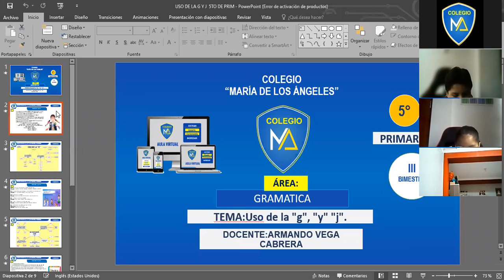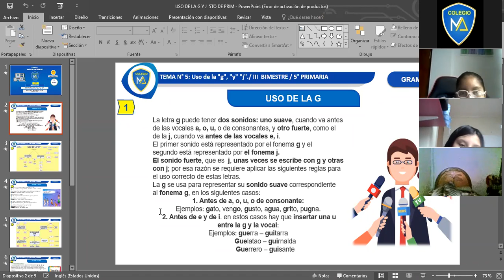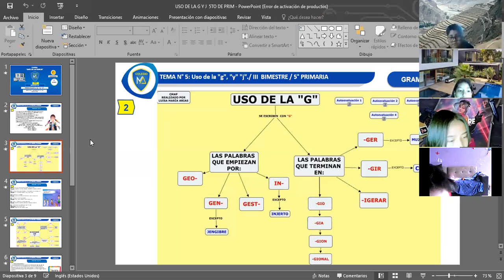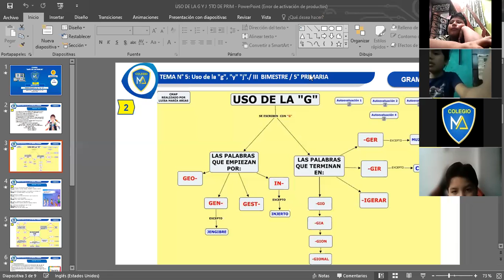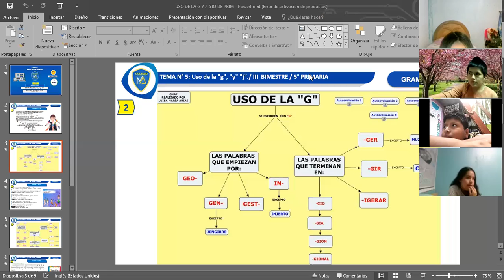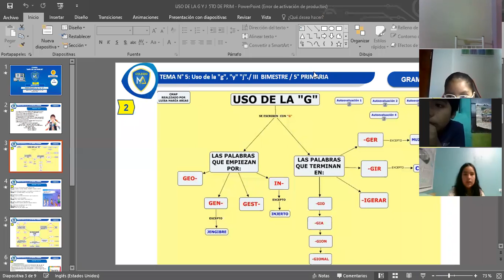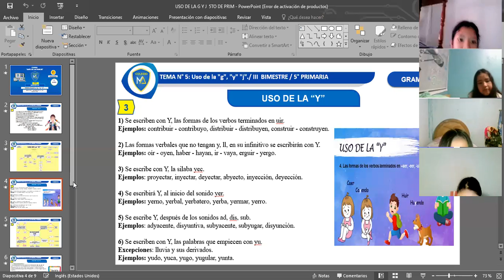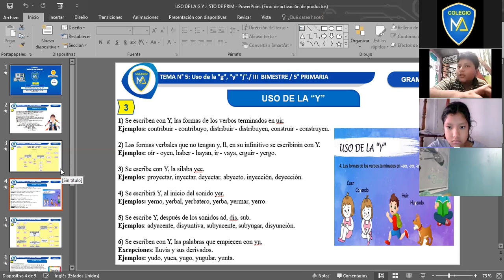USO DE LA G Y J 5TO "A" DE PRIM.GRAMATICA